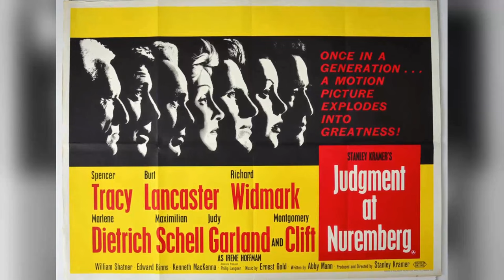The Domino Principle Movie - Classic Gems That The Currrent Generation No Longer Knows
Gene Hackman as Tucker
Candice Bergen as Ellie
Richard Widmark as Tagge
Mickey Rooney as Spiventa
Edward Albert as Ross Pine
Eli Wallach as General Tom Reser
Ken Swofford as Ditcher
Neva Patterson as Gaddis
Jay Novello as Captain Ruiz
Joseph V. Perry as Bowkemp
Ted Gehring as Schnaible
Claire Brennen as Ruby
George Fisher as Henemyer
Bob Herron as Brookshire
Denver Mattson as Murdock
James W. Gavin as Lenny
Majel Barrett as Mrs. Schnaible
Farnesio de Bernal as Bank Official
Patricia Luke as Travel Woman
Charles Horvath as Harley
Patrick Allen as Narrator
Bill Baldwin as Newscaster on TV in Hotel Room
Art Balinger as Newscaster on TV in Club
Bob Courts as Organization Member
John Hudkins as Truck Driver
Robert Karnes as Lefty
Wayne King Sr. as Nebraska
George Memmoli as Cab Driver
George Sawaya as Assassination Victim